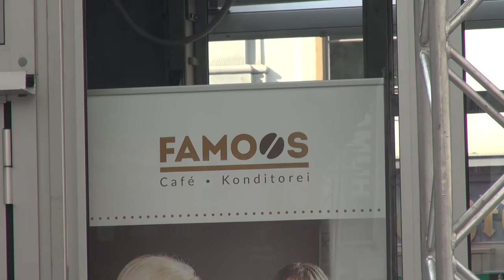Café Famoos I Graz, 16.03.2017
Im Cafe Famoos arbeiten Menschen mit Beeinträchtigung. Während der World Winter Games 2017 findet man das Café auch am Hauptplatz in Graz.

People with impairment are working at Café Famoos. During the World Winter Games 2017 you can find one at the main square in Graz.